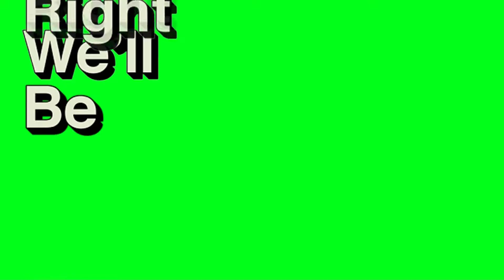I pulled the FIRE ALARM in my ELEMENTARY SCHOOL! 🚨 (STORYTIME)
Today I did a storytime talking about the time I pulled the fire alarm in my elementary school.

Timeline:
0:00 Intro
0:11 Story Time
7:49 Outro